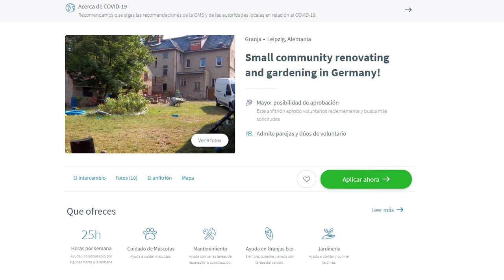🤔¿Necesito HABLAR INGLÉS para hacer VOLUNTARIADOS?【3 ESTRATEGIAS✅ para Vencer el MIEDO】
✋En este vídeo te doy la solución al miedo de viajar de esta forma SIN SABER IDIOMAS
🤑 Te regalo 10 USD con Worldpackers (MIRA MÁS👇)

Como ves, no necesitas hablar otro idioma para empezar a viajar por el mundo sin gastar en hospedaje y, a veces, también comida. Y aunque no me creas, ¡viajar sin saber el idioma local es súper divertido! Siempre habrá muchas otras maneras de comunicarse.

- En todo caso, en este otro vídeo, respondo más preguntas frecuentes antes de viajar por el mundo como voluntario